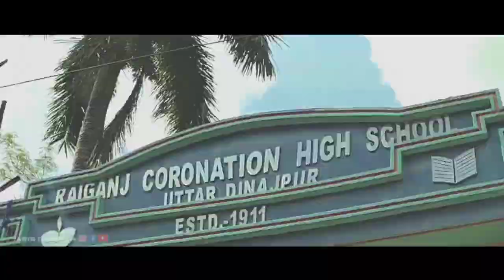RAIGANJ || SCHOOLS & COLLEGES || ABIR DEBNATH || RAIGANJ CITY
In this video we try to describe about All Schools & Colleges in Raiganj & nearby Places.

we are added -
Raiganj University
Raiganj surendranath mahavidyalaya
Durgapur Women's College
Raiganj Coronation High School
Raiganj sudarshanpur dwarika prasad uchcha vidyachakra School
Raiganj Girls High School
Karnajora High School
Raiganj KCR etc.

Some Private schools are missing in this video. we'll try to add those in our next one.

Raiganj is a city and a municipality in the Indian state of West Bengal. It is the headquarters of the Uttar Dinajpur district. The police station was set up 125 years ago and railway connectivity reached the place 115 years ago. The city houses the 106-year-old Raiganj Coronation High School.

video , voiceover - Abir Debnath
Thanks - Nilarghya Das , Kunal Dey , Sumit Roy

Your Queries -
Raiganj
Abir Debnath
Raiganj City
Raiganj Drone View
Raiganj University
Kaliyaganj
Malda
Setup Tour
Raiganj Drone shots
Durga Puja
Rath Yatra
Sourav Joshi Vlogs
Flying Beast
Mumbaiker Nikhil
Khan Sir
Raiganj Street Food